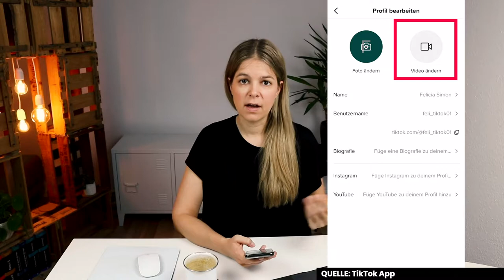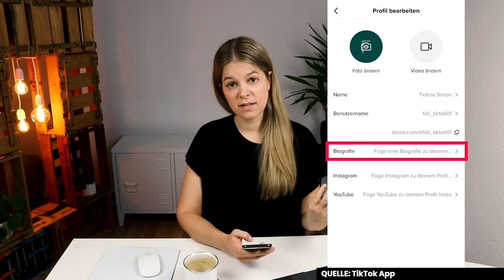TikTok Profil für Marken anlegen ✌️😀 TikTok für Unternehmen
Wie legt man einen TikTok Account für Unternehmen oder eine Marke an? Das zeige ich dir in diesem Video. Wie immer, Schritt für Schritt. Es folgen weitere Videos zu Content, mehr Reichweite, Erstellerfonds und Anzeigenformaten für TikTok. Es bleibt also spannend und wird auch wieder komplexer 😉.

Wir schauen uns diese Schritte an:

00:00 Intro
00:44 Bei TikTok registrieren
01:37 Wie alt bist du 😉?
01:56 Der Benutzername
02:42 Willkommen im TikTok Profil
03:04 Profil bearbeiten
03:53 Der Link zu deinem TikTok Profil
05:13 TikTok Profilseite
05:38 TikTok Einstellungen & Datenschutz
06:06 Pro Account - TikTok für Unternehmen, Marken und Influencer
08:46 Creator oder Unternehmen?
09:35 TikTok Analyse & Daten

Schreibe deine Fragen gerne in die Kommentare 👇 wenn du im Unternehmen im Social Media Marketing Hilfe brauchst, dann schreib mir einfach eine Mail an

Viel Spaß mit dem Video, viel Spaß mit TikTok und bleib gesund ✌️😀